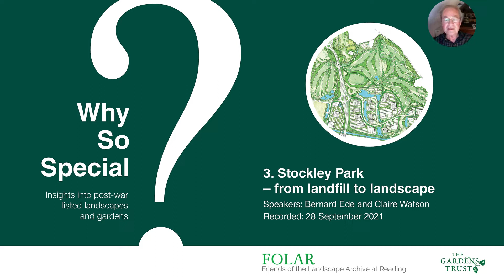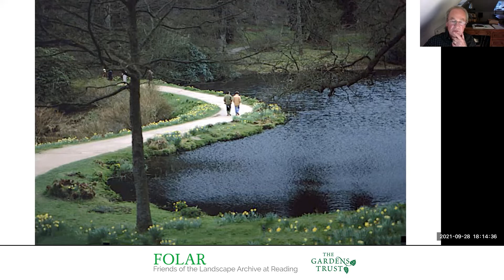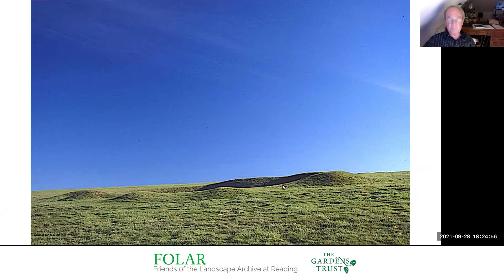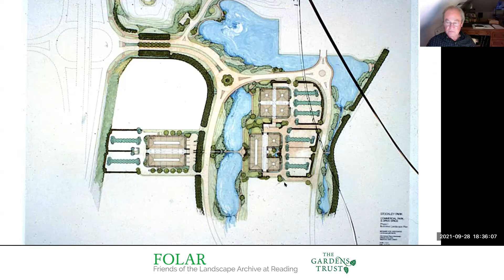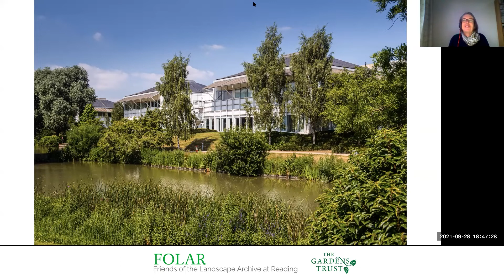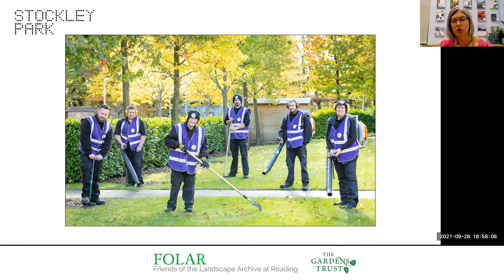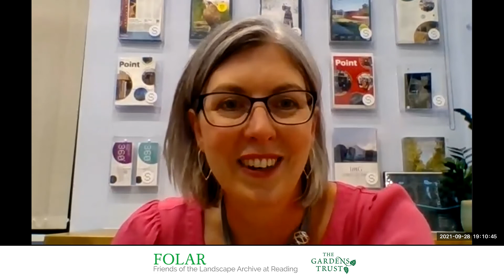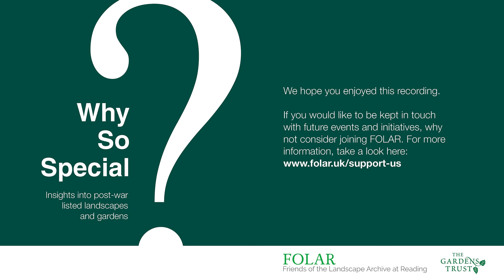Stockley Park - post-war designed landscape for business park, country park and golf course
Landscape Architect Bernard Ede introduces this land reclamation and development project in London’s green belt on a former historic landscape, subsequently exploited for gravel and backfilled with domestic waste.  Although previously capped with clay in an attempt at land restoration, this failed and underground fires and leachate pollution of the Grand Union Canal became major issues for the local authority.

Landscape architects Ede Griffiths Partnership led by Bernard Ede formed part of an interdisciplinary team with Arup Associates as masterplanners and architects, Ove Arup and Partners as engineers for geotechnical and engineering reclamation with the Dutch specialists Grontmij. The team also included urban designers, golf course architects Robert Trent Jones, and landscape architects Charles Funke Associates as planting and plant procurement consultants.

Restoration was through recycling the land, including the waste, with no export or import of material and creating new landforms.  Using plans and photos, Bernard Ede explains  how the proposals for the site were stitched into its surrounding landscape and land use, including public access.  He demonstrates how the design influences and concepts integrate the architecture with landscape, and details the processes involved based on the principle that all the different elements were considered together rather than independently.

None of this would have happened without an enlightened client, Stuart Lipton of Stanhope Securities, willing to invest in open space and landscape in association with architecture.

Claire Watson, lifestyle manager for Stockley Park, discusses how the landscape is evolving to meet the changing needs of tenants and climate and biodiversity.  With changes in ownership the original management and maintenance reports have been lost.

Stockley Park (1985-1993) was added (August 2020) to Historic England Register of Parks and Gardens at Grade II

Location: Stockley Park, Hillingdon UB11 1HU

Further information on Bernard Ede and the Ede Griffiths partnership is available from the LI Journal at the Landscape Institute Collection at The Museum of English Rural Life We hope Bernard Ede’s drawings will and slides will soon be available at The MERL

This is the 3rd in a series of talks on post war landscapes added to the HE register, produced by: FOLAR and the Gardens Trust September 2021

The next talk is on Broadwater Park